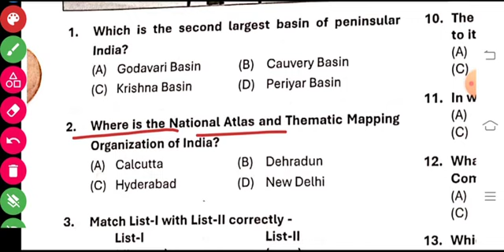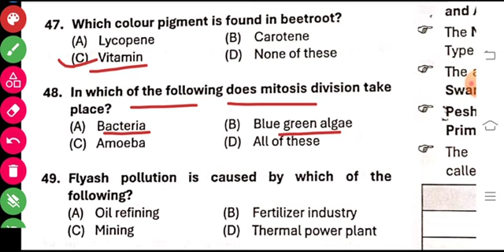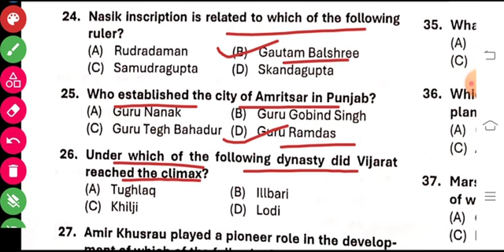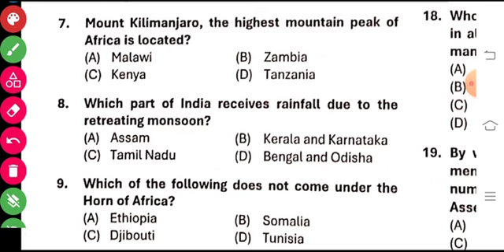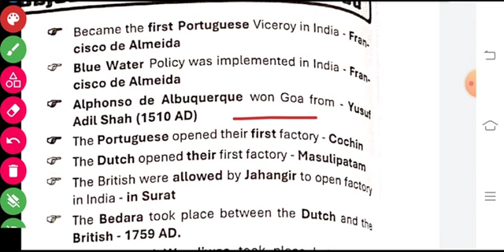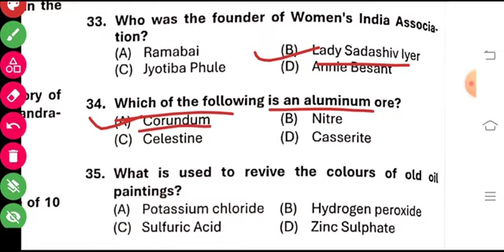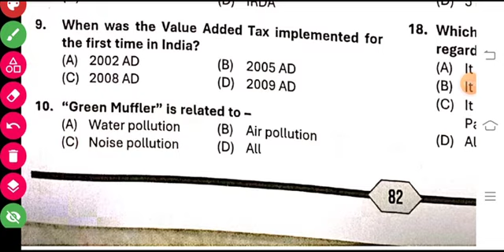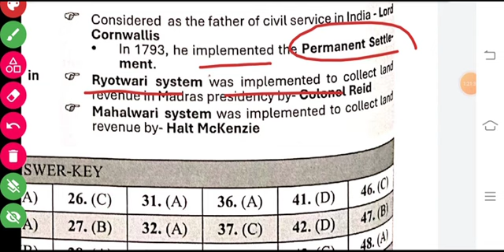edu teria 5000 gs | edu teria 5000 mcq book | edu teria 5000 objective questions | set-24-28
Hello aspirants
In this video we will be covering edu teria 5000 mcq in english set 24-28 under edu teria 5000 mcq book and this objective questions are in english

1. edu teria 5000 book
2. edu teria सामान्य अध्ययन 5000 mcq objective new book
3. edu teria 5000
4. edu teria new gk book mcq
5. edu teria 5000 mcq book
6. edu teria gk gs
7. eduteria current affairs in english
8. edu teria gk book
9. edu teria 5000 objective questions
10. edu teria gk gs objective question These classes are helpful for
1. ssc, ssc cgl, ssc chsl
2. railway exams i.e rrb, ntpc group d
3. state psc
4. upsc
5. upsc epfo
6. defence exams
7. all competitive exams
8. exams where you need master videos
9. marathan classes
10. judiciary exams
11. fci exams
12. bank exams
13. tet, ctet state tet
14. all teaching exams